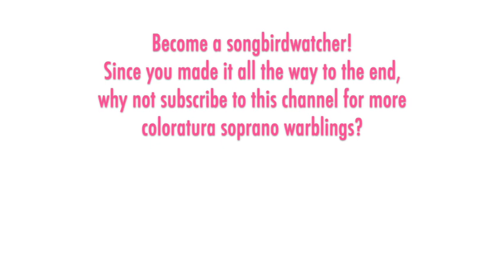Montserrat Caballé - R. Strauss: DER ROSENKAVALIER, Da geht er hin, Barcelona 1984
THE SONGBIRD:  Spanish soprano Montserrat Caballé (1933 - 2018) was one of the world's leading classical singers for over three decades, from her headline-grabbing Lucrezia Borgia in New York in 1965 (as a replacement for Marilyn Horne) to her appearances in concert and pop venues in the late 1990s. She made her debut in Basel as Mimi in 1956 (again as a replacement). Several of her early appearances were in German repertoire such as in "The Magic Flute," and as Salome and Arabella, but after the Borgia triumph, she branched out into Italian bel canto and verismo works, eventually singing nearly the entire standard lyric, spinto, florid, and dramatic repertoires (as well as many obscure works) across the globe. She also made dozens of high-profile commercial recordings. This is from a performance on December 9, 1984 in Barcelona, with Uwe Mund conducting. Her Sophie was Helen Donath, but I don't have any music with her.

THE MUSIC:  "Der Rosenkavalier" premiered in Dresden in 1911 as an immediate success, and continues to be a popular offering for opera companies able to handle the lavish production values and large cast. The comic opera with sentimental undertones has lush melodic writing with many waltz themes, and features three glorious roles for women that form a sort of love triangle:  the Marschallin, an aristocrat and lyric soprano; Count Octavian, a noble trouser role for mezzo-soprano; and Sophie, a young woman and a high light soprano. The Marschallin has two sections of solo singing in Act 1 — this elegant, intimate aria is often referred to as a monologue due to its conversational style.